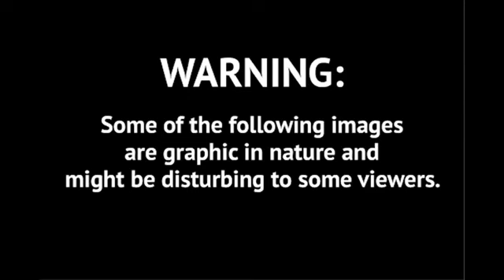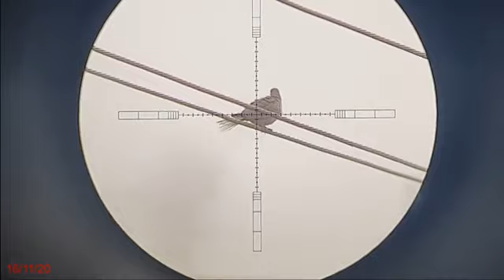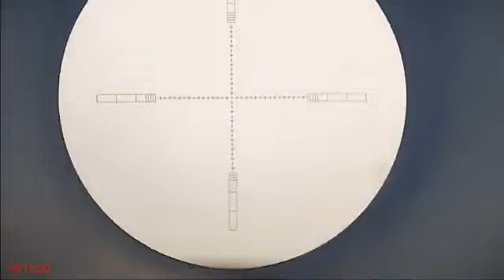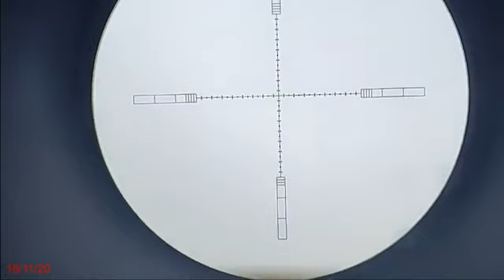Teeter /Jal Murgi / Dove Hunting Season 2022 \ 2023 with Air"rifle P15 in Hindi \ Urdu